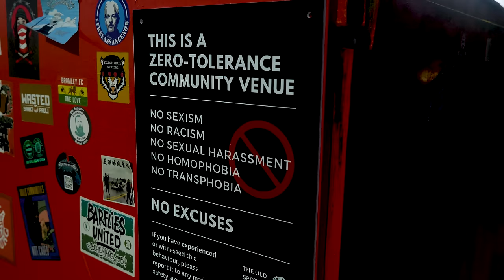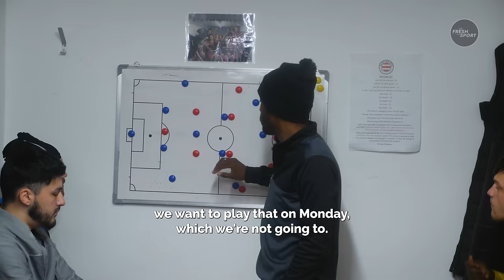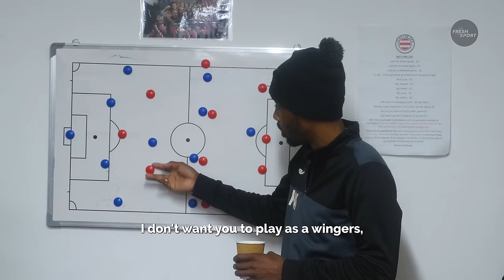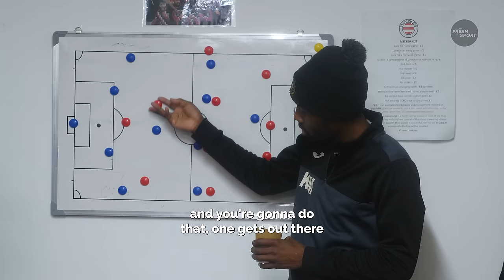THE GAME IS GONE !!😡😤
NON-LEAGUE - NO BUDGET: TOWER HAMLETS Episode 6
We return to our non-league journey with Tower Hamlets after not being able to record for a while. Today they go up against St Margretsbury in a must win game to steer clear of any relegations battles. They have made a few new signings & some other players have left since we last joined them, they have managed to groundshare their last game of the season with community club Clapton FC which has enabled us to record. Can they pick up a much needed 3 points?